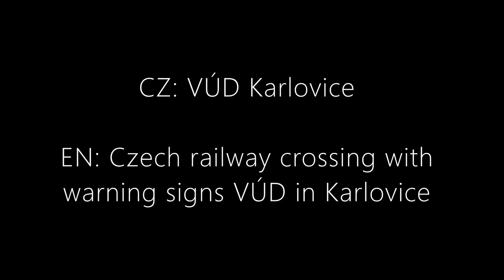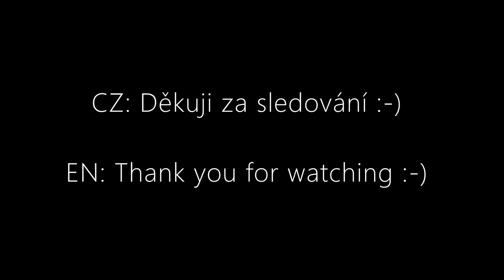VÚD Karlovice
CZ: Ve dnech 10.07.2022 a 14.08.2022 jsme byli nafotit a natočit výstražníky typu VÚD na ''Vrbence'' tedy na trati z Milotic nad Opavou do Vrbna pod Pradědem, které se mají v říjnu rušit a nahradí je buďto AŽD 97 nebo AŽD PV v obou případech zřejmě se závorami.

EN: On 10/07/2022 and 14/08/2022 we went to photograph and film the VÚD-type warning signs at "Vrbenka", i.e. on the track from Milotice nad Opavou to Vrbno pod Pradědem, which are to be removed in October and will be replaced by either AŽD 97 or AŽD PV in both cases apparently with barriers.